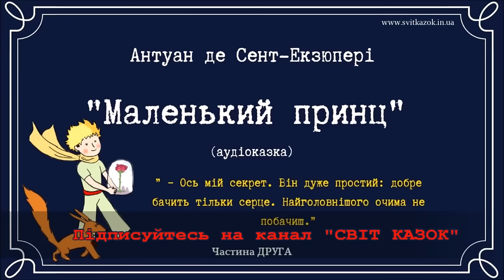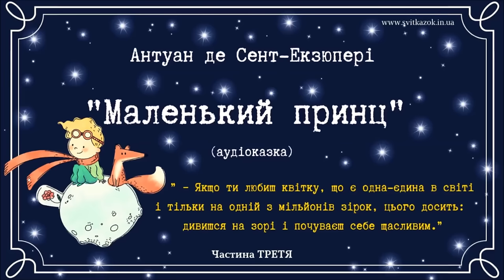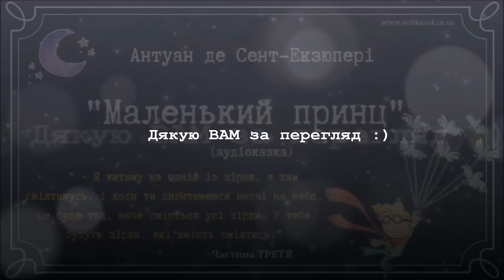МАЛЕНЬКИЙ ПРИНЦ (Антуан де Сент-Екзюпері) - АУДІОКНИГА українською | Найкращі аудіокниги для дітей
"Маленький принц" — класичний твір Антуана де Сент-Екзюпері, що зачаровує своїм глибоким змістом і філософськими роздумами. Це історія про маленького принца, який подорожує від планети до планети, зустрічаючи різних персонажів і вивчаючи їхні життєві уроки. Книга розповідає про дружбу, любов, самопожертву і важливість людських взаємин. Послухати цю незабутню аудіокнигу ви можете на каналі СВІТ КАЗОК. Пориньте у світ, де простота і мудрість йдуть пліч-о-пліч, разом з вашим улюбленим каналом!

Автор - Антуан де Сент-Екзюпері
Назва - Маленький принц

ПІДТРИМАТИ КАНАЛ:
privat24.ua/send/aaczz

Ось декілька найбільш вживаних цитат з “Маленького принца” Антуана де Сент-Екзюпері:

 1. “Всі дорослі спочатку були дітьми, тільки мало хто з них про це пам’ятає.”
 2. “Найголовніше невидиме для очей.”
 3. “Ти назавжди у відповіді за тих, кого приручив.”
 4. “Слова лише заважають розуміти один одного.”
 5. “Добре бачить тільки серце. Найголовнішого очима не побачиш.”
 6. “Ти стаєш назавжди відповідальним за того, кого приручив.”
 7. “Люди займають дуже мало місця на Землі. Люди на своїх планетах займають набагато більше місця.”
 8. “Ми відповідальні за тих, кого приручили.”

Ці цитати виражають глибокі філософські думки, що роблять цю книгу такою незабутньою.

маленький принц аудіокнига українською скачати
аудіокниги онлайн українською для дітей
маленький принц аудіокнига повністю
аудіокниги українською казки для дітей
аудіо казки
аудіокниги для дітей українською мовою слухати онлайн
аудіокниги для дітей 12 років
аудіокниги для дітей слухати онлайн
аудіокниги для дітей українською
аудіоказка на ніч
найкращі казки для дітей
маленький принц цитати
маленький принц цитати українською